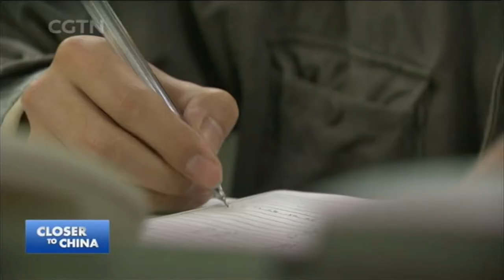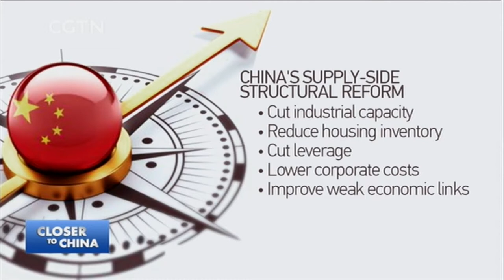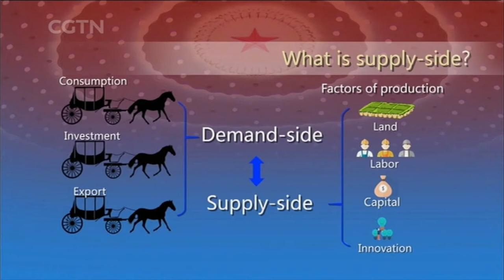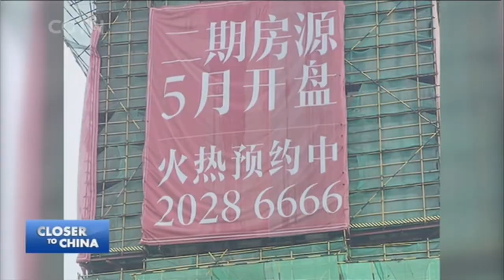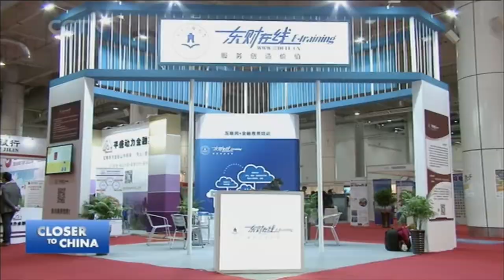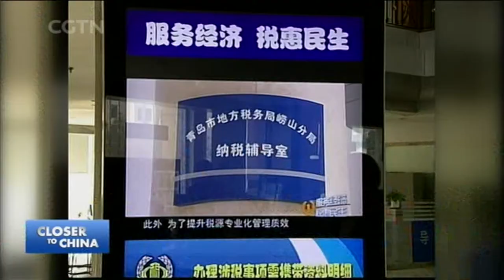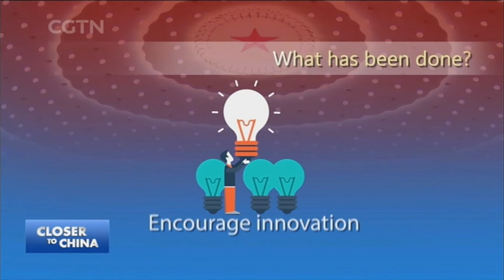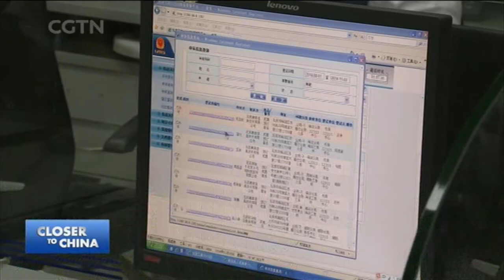What is Supply Side Structural Reform?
Get used to “Supply-Side Structural Reform” (SSSR)! It is a significant change, or “correction”, that China is making to its economy and we’ll be hearing about it for years. So what is SSSR? Why now? Who’s promoting it? Who’s resisting it? What are its obstacles? Moreover, how can China implement SSSR while, simultaneously, maintaining an acceptable GDP growth-rate? It might sound like dry economics but it could change all our lives for years to come.